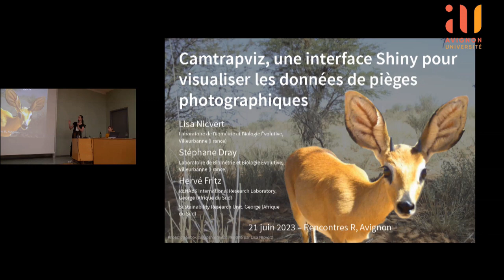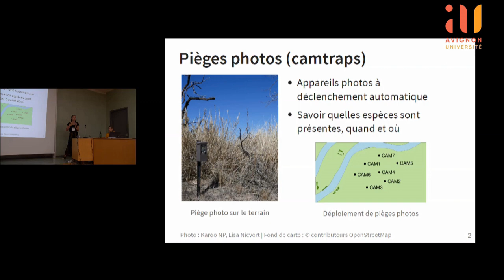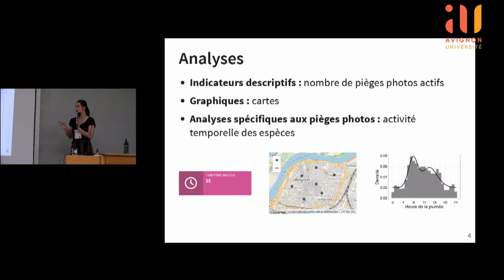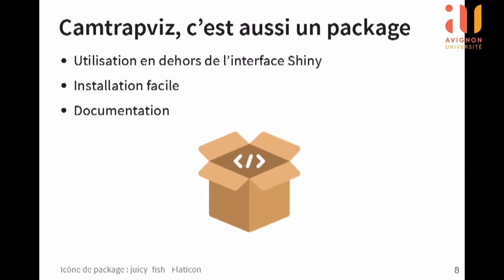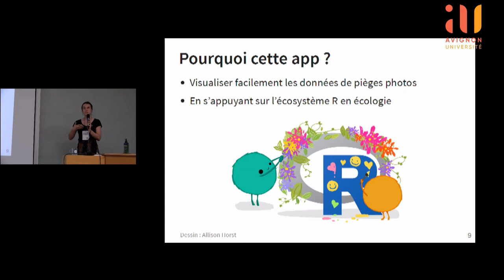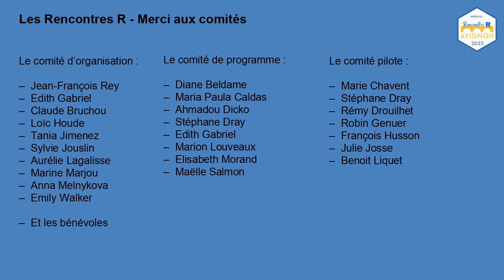Camtrapviz, une interface Shiny pour visualiser les données de pièges photographiques - Lisa Nicvert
Camtrapviz, une interface Shiny pour visualiser les données de pièges photographiques
Lisa Nicvert, Laboratoire de Biométrie et Biologie Evolutive - UMR 5558

10 slides - 5 min